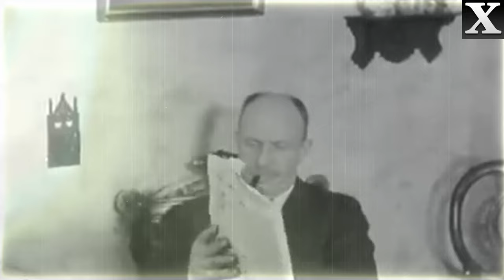Как в ТРЕТЬЕМ РЕЙХЕ решали проблему РОЖДАЕМОСТИ | Вторая мировая